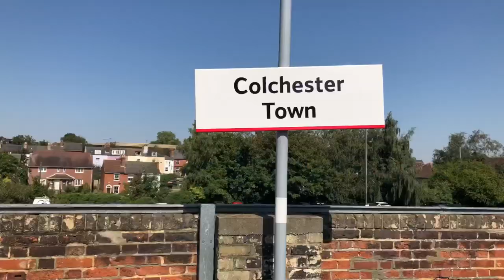MATCH DAY - AGAINST LEAGUE FAVOURITE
DAY 74

Today...Matchday against League Favourite

Welcome to Season 2 of the 365 Days Challenge to a Pro Contract.